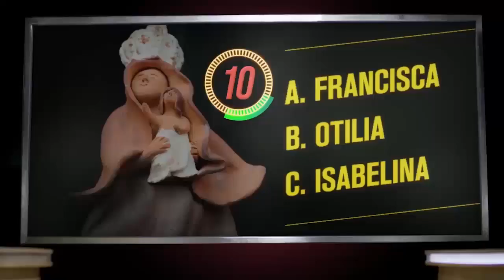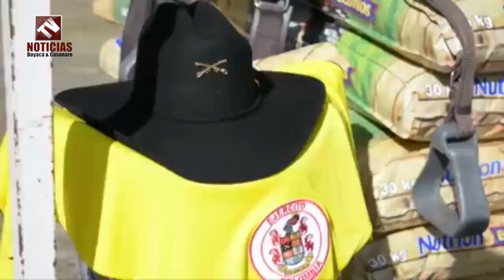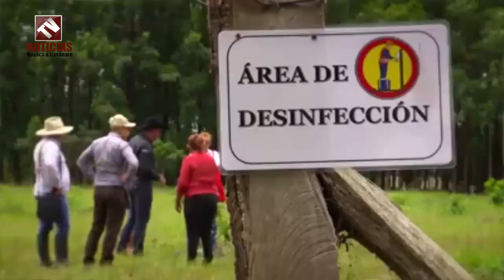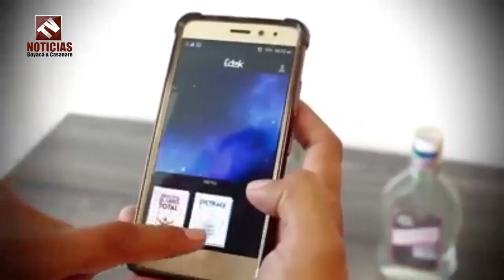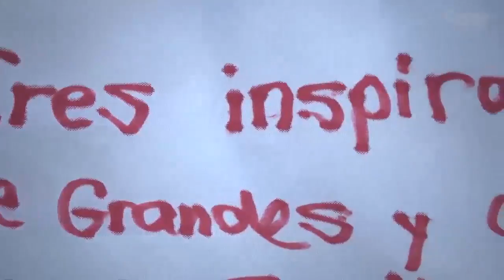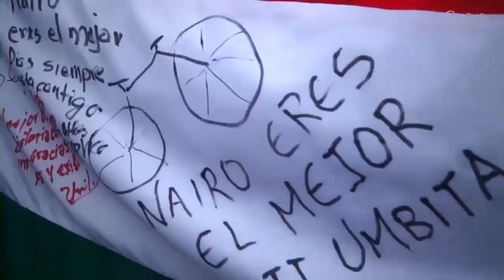Tv Noticias Boyacá y Casanare Emisión 189 Octubre 21 - 2017